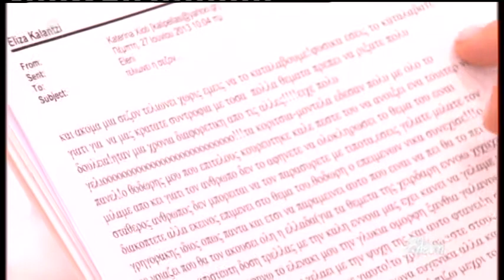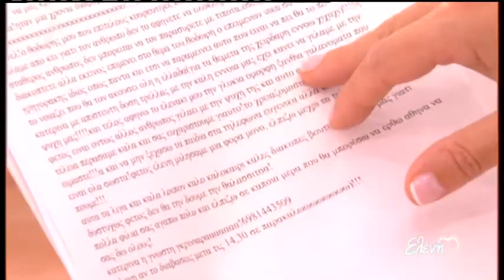Entertv: Μήνυμα τηλεθεάτριας για Ελένη